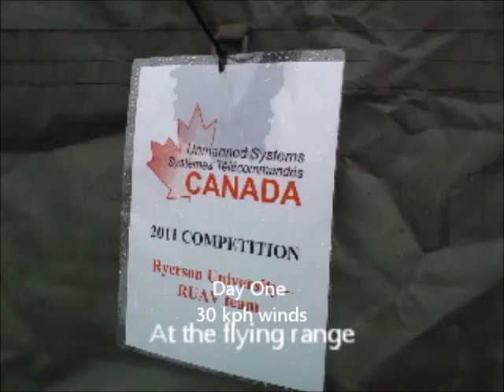Ryerson UAV Montage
An accumulation  of flight tests, and competition videos of the Ryerson Quadcopter